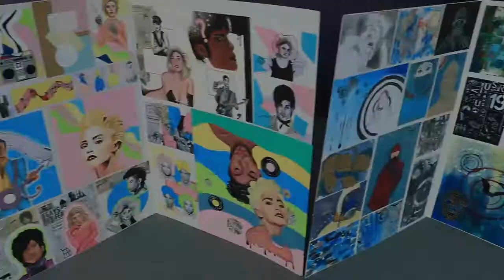L1 and L2 Art, Painting folios 2020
A small showcase of the L1 and L2 Art and Painting folios for 2020